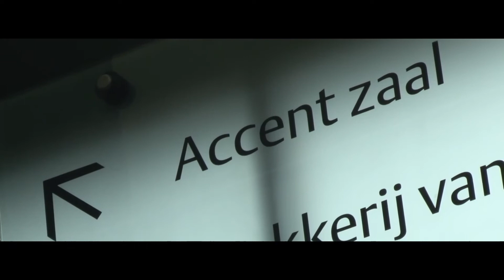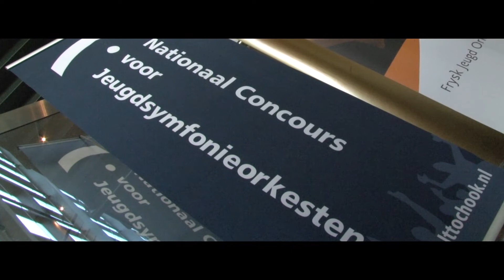EJO voorronde nationaal concours 2018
Het Euregio Jeugdorkest deed in 2018 mee aan het Nationaal Concours voor Jeugd Symfonieorkesten, georganiseerd door Jij Speelt Toch Ook. Deze registratie toont de voorronde in Leeuwarden.
Film: Peter Freling & Geurt van Gils + beelden van Jijspeelttochook.nl
Euregio Jeugdorkest o.l.v. Hans Casteleyn